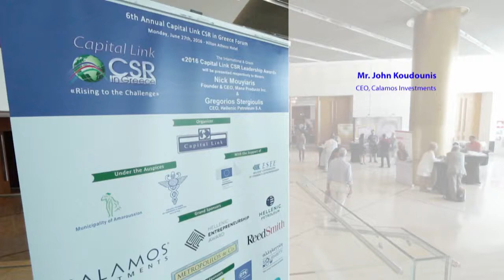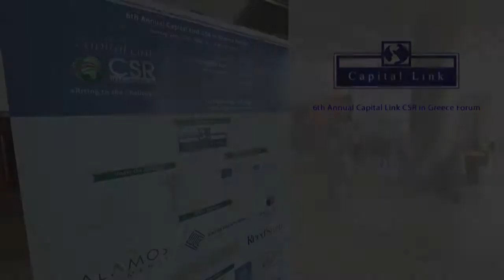2016 6th Annual Capital Link CSR Forum - John Koudounis interview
John Koudounis interview
CEO
Calamos Investments

Licensor's Author Username: DopeCat
Licensee: Ioannis Moutsos

For the item:
Corporate Event

Item Purchase Code: aa26877f-bf0e-4d20-a9c5-c2124bf773ad